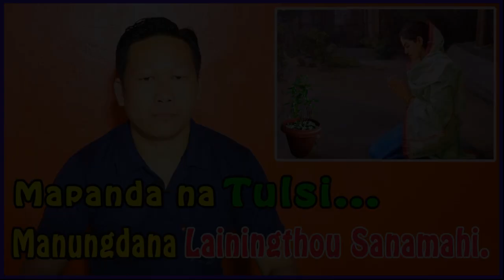MAPANDANA TULSI MANUNGDANA LAININGTHAU SANAMAHI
Hello frn,